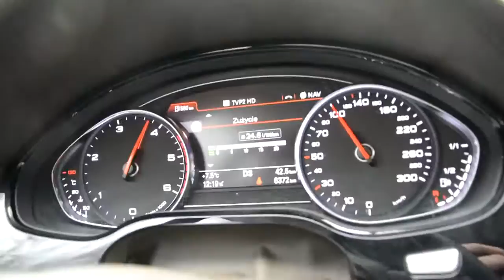New Audi A8 Lang 4,2 TDI quattro 2014 - SKN Motoryzacji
Po raz drugi przetestowaliśmy flagową limuzynę Audi A8, tym razem w wersji Lang z silnikiem 4,2 TDI o mocy 385KM.